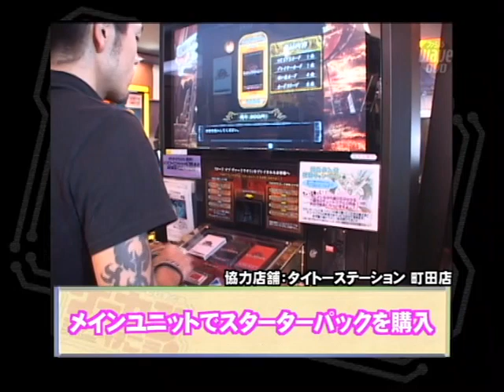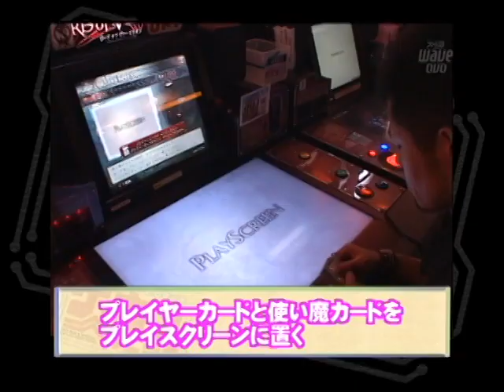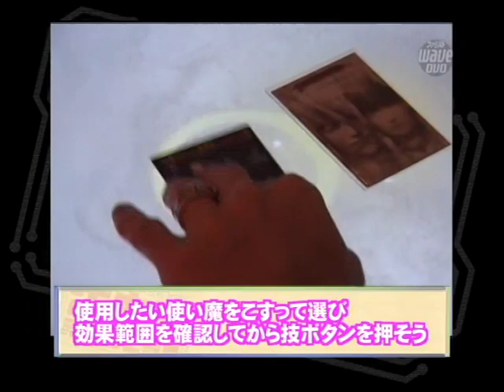ブンブン・しずくのゲーセンへ行こう!!Vol.3（思い出そう！ファミ通WAVE#824）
ブンブン丸としずくが、様々なゲーセンへ赴き現地リポートをします。